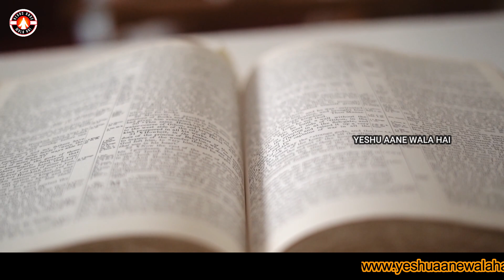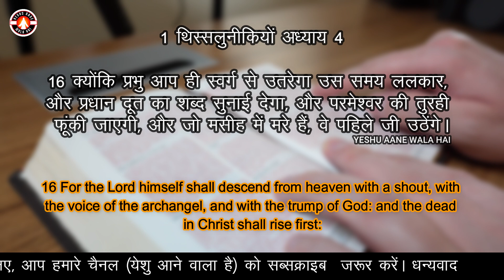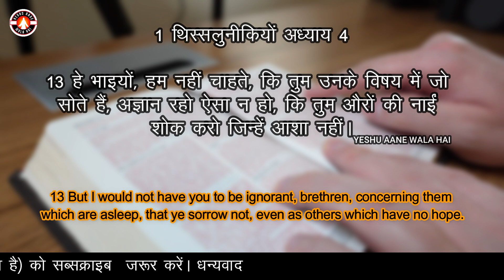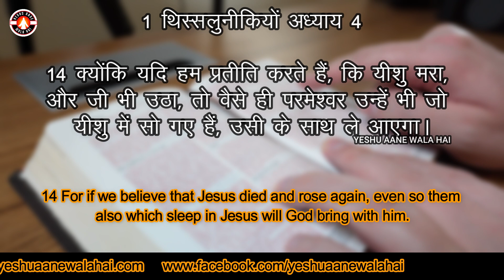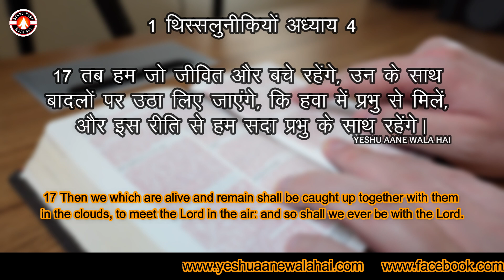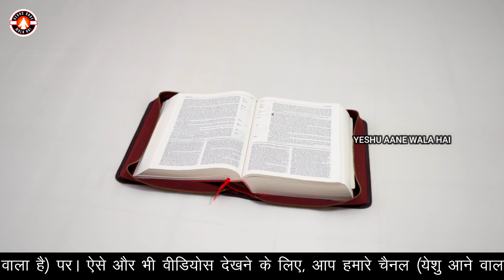जल्दी देखो मसीही लोगों | कैसे मरे हुए लोग जिंदा हो जाएंगे | Yeshu Aane Wala Hai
Yeshu Aane Wala Hai
Morning Prayer
यीशु मसीह का दूसरा आगमन
यीशु का दूसरा आगमन
यीशु मसीह का दूसरा आगमन कब होगा
येशु का दूसरा आगमन कब होगा
यीशु मसीह का आगमन
प्रभु यीशु का दूसरा आगमन
यीशु का दूसरा आगमन और 1000 साल
क्या 2023 में होगा यीशु मसीह का दूसरा आगमन
दूसरा आगमन
यीशु का आगमन कब होगा
प्रभु यीशु का आगमन कब होगा
यीशु मसीही का द्वितीय आगमन
यीशु मसीह का पुनः आगमन क्या है
येशु के वचन